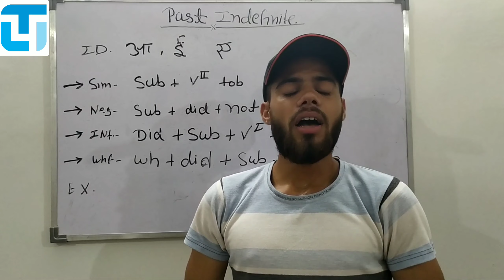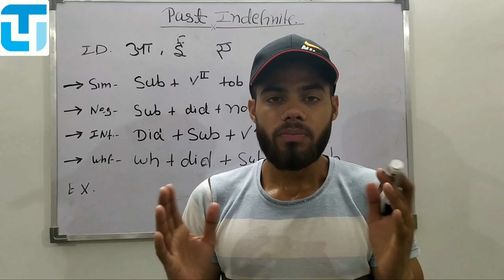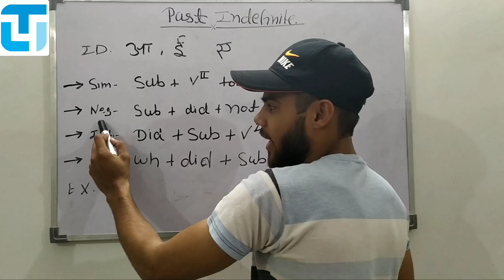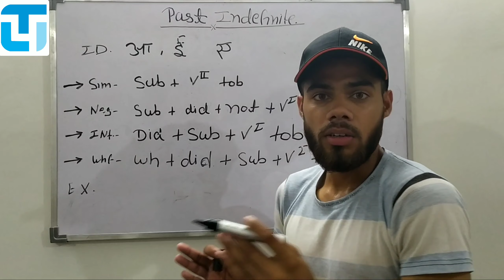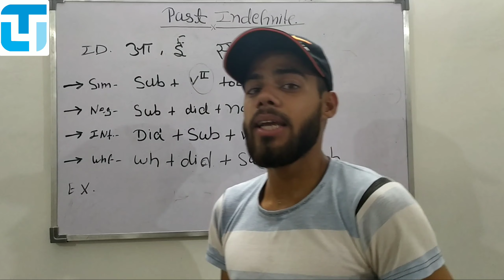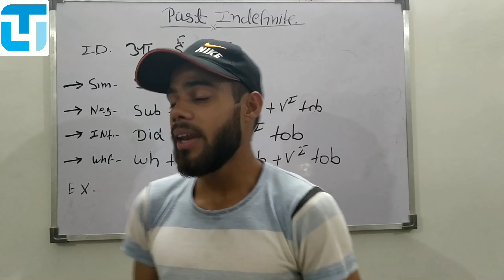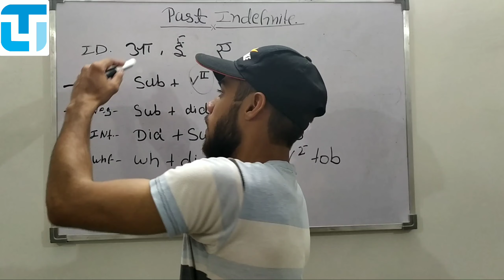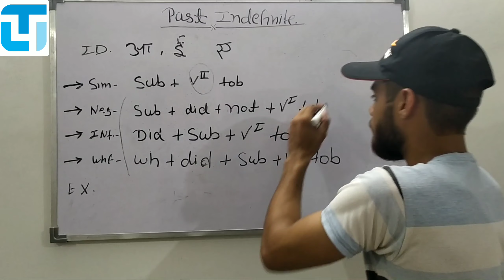Past Indefinite Tense [ अब नहीं रहेगी Confusion [ Simple way to learn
The learner's institute TLI

  (Present tense)

 (sub Verb Object)